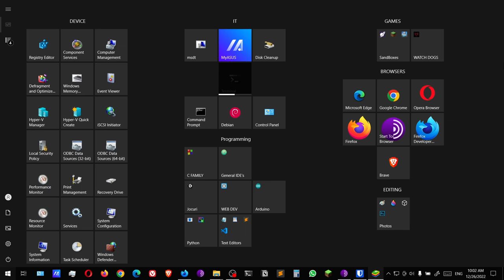Subway Surfers #37 Super Runner event